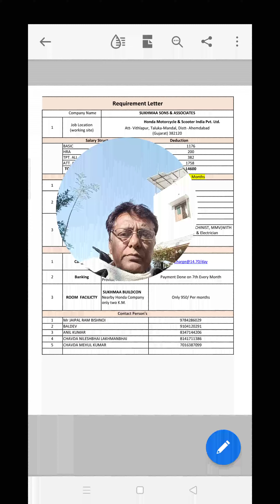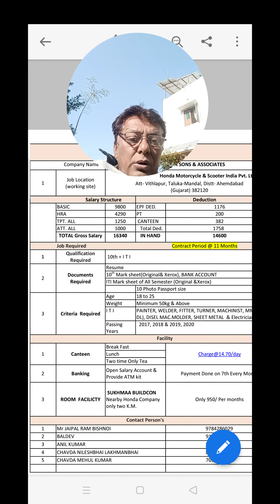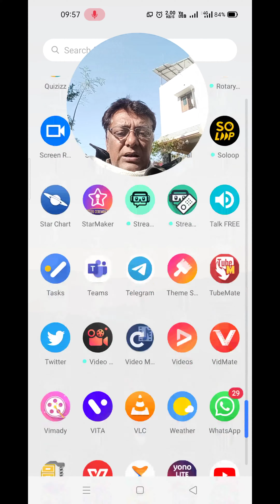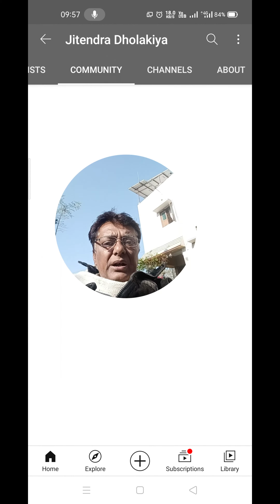ITI Job placement for Honda Motorcycle & Scooter India PVT LTD By Sukhma